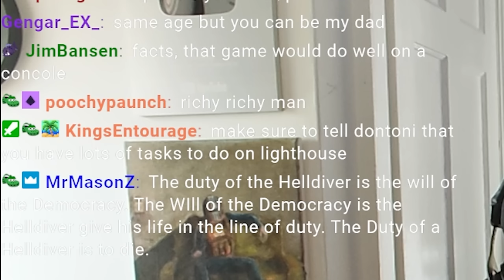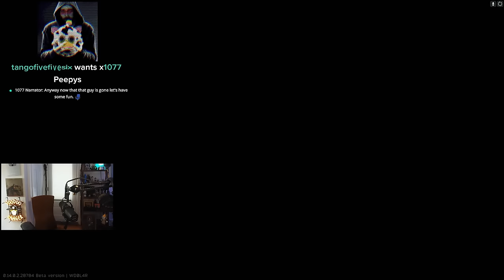Tarkov is about to get a lot easier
These are funny moments from the live stream of AquaFPS. Stream Live on Twitch. These are some of the best bits and highlights. AlsoAqua is the highlight channel for AquaFPS, make sure to check out his main channel as well on youtube. 14.0 and Ground ZERO is out. AquaFPS is kind of taking this wipe seriously and going for Kappa Container. Double barell shotgun is cool.